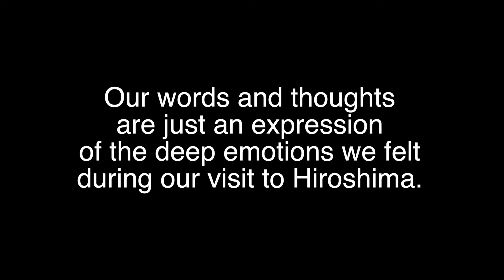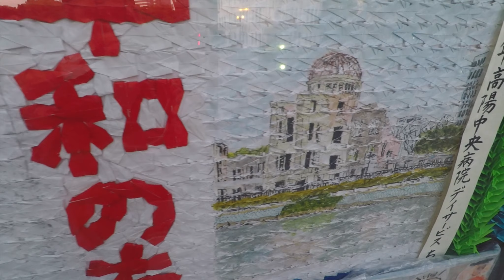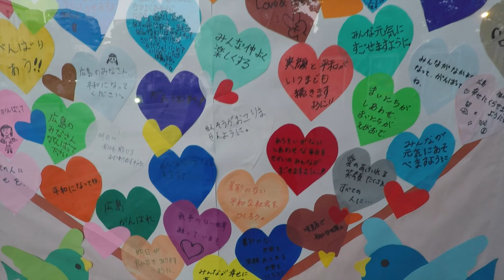Hiroshima: Pilgrimage For Peace (Ep. 22) - Family Travel Channel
Welcome to our family travel channel. In this episode we take a somber tour of the Atomic Bomb Dome and Hiroshima Peace Park.  It was an extraordinary feeling to be standing in the same place that the world's first atomic bomb exploded, and we share some of our thoughts and feelings about being there.

Gear List:
Vlog Camera
Action Camera
Vlog Camera External Mic
Gimbal Stabilizer
Camera Extender
GoRad Waterproof Arm

Our Favorite Travel Gear:
Packing Cubes
Expandable Flat Toiletry Bag
Women's Waterproof Shoes
Men's Waterproof Shoes
Travel Socks
Sleep Mask/Earplugs